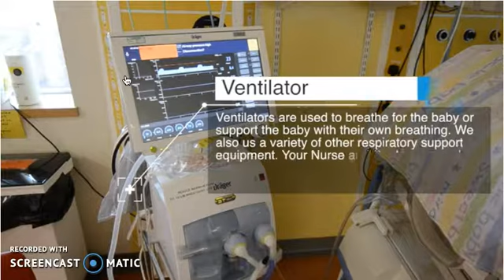iRoam- Neonatal nursery